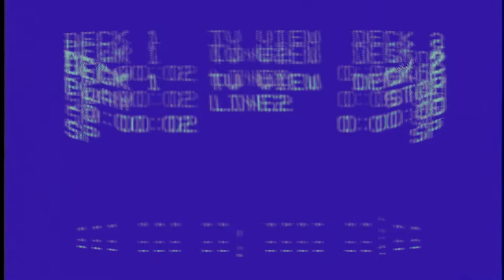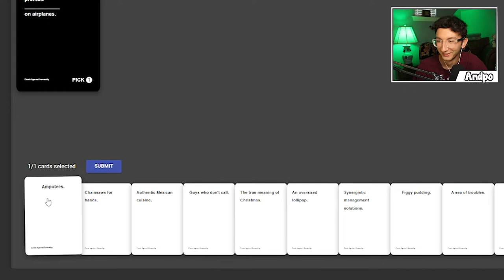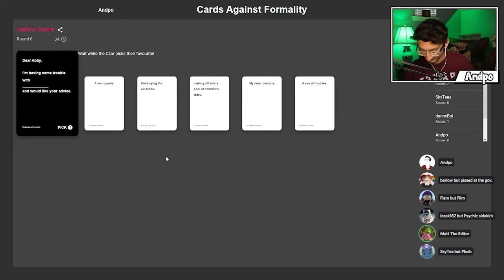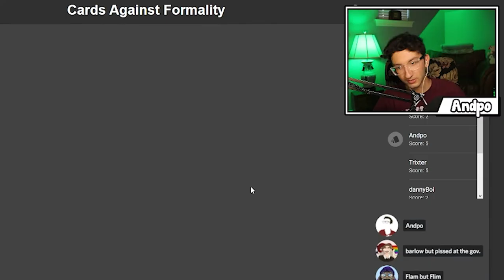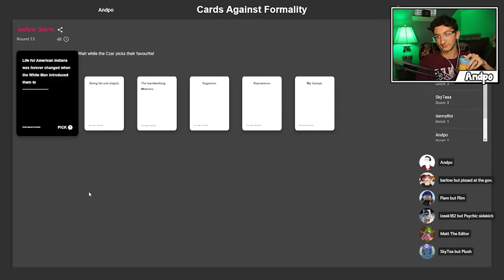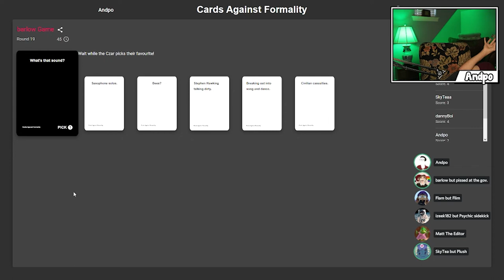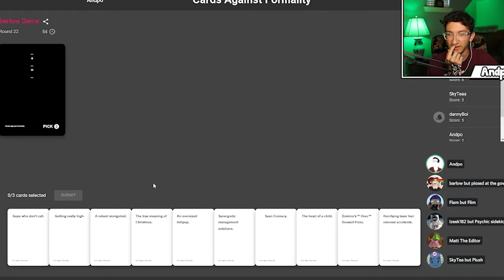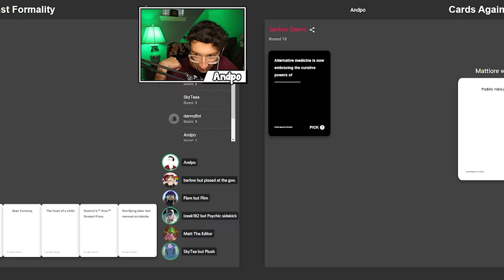We Cancelled Ourselves So You Don't Have To.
FOLLOW MY FRIENDS:
Izeek doesn't stream... yet...